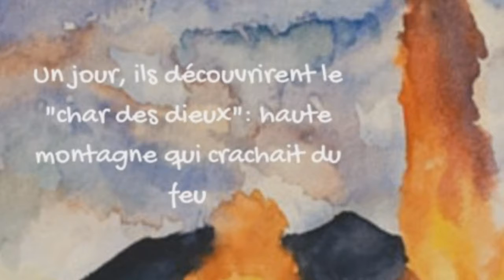Legende du Miel du Mont Cameroun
Miel du Mont Cameroun Autrefois, vivait un jeune navigateur nommé Hannon habitant de la prospère cité de Carthage au Nord de l’Afrique.
Hannon était téméraire et ambitieux, il entreprenait explorer et découvrir de nouveaux mondes jamais atteints. Ainsi, lui et son équipage embarquèrent pour un grand voyage sur les côtes les plus occidentales de la cité.
Ils naviguèrent pendant des mois, bravant les mers tumultueuses et les vents impétueux, découvrant de nouvelles contrées riches en or, ivoire, sel, diamant, et autres biens précieux pour sa cité.
Un jour alors qu’ils naviguaient dans une baie paisible, les marins d’Hannon remarquèrent une montagne qui atteignait les cieux mais bien plus étrange, elle crachait du feu. Ils appelèrent cette montagne « Char des dieux » et décidèrent de s’en approcher.
Ils accostèrent près du petit village de Mutenge qui avait une forte pluviométrie et avait une végétation luxuriante. Hannon et son équipage furent accueillis par Makombè, le chef du village.
Makombè était un roi dont la fierté était grande et voulait donc surprendre cet hôte venu de loin. Il envoya ses meilleurs soldats dans la forêt montagneuse qui surplombait l’océan afin de recueillir du miel de la montagne qui crache du feu.
Hannon en fût agréablement surpris et le moment venu pour les échanges de civilités, il offrit au chef Makombè de l’ivoire, de l’or et des épices rares de sa contrée.
Makombè décida que le miel de leur forêt est le produit d’excellence pour l’accueil des hôtes de marque dans sa contrée. Depuis ces temps, le miel du Mont Cameroun est connu comme une denrée noble et un signe distinctif d’hospitalité des habitants des environs du Fako.